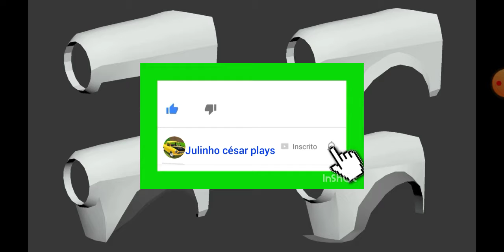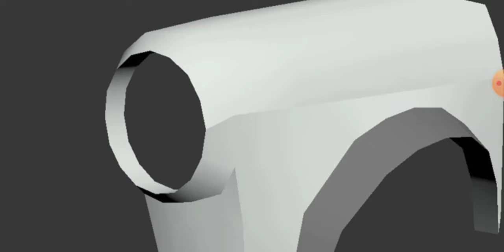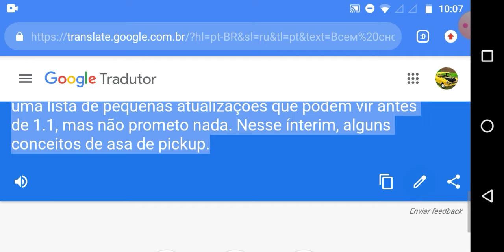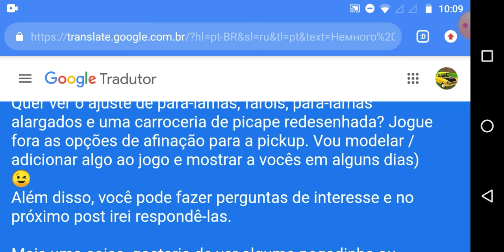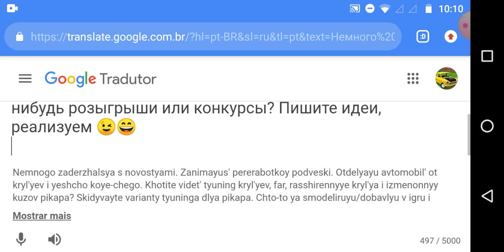novos Paralamas esportivos para pickup atualização 1.1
Vídeo todo dia segunda a sexta-feira 14.30 da tarde 8:30 da noite gente todas quarta-feira às 8:30 da noite não vai ter vídeo vai ter só 14.30 horas da tarde na quarta-feira blz